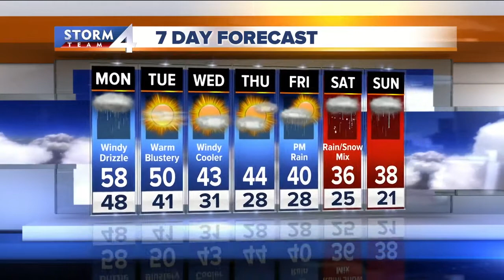Jesse Ritka's Monday morning Storm Team 4cast